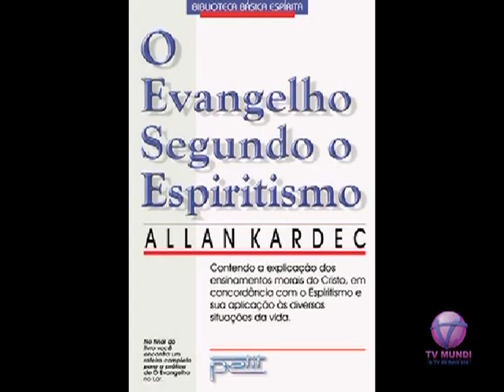Programa Consciência Espírita - Bloco 1 - 14.03.12 - Tv Mundi